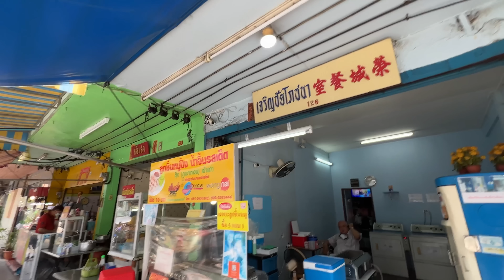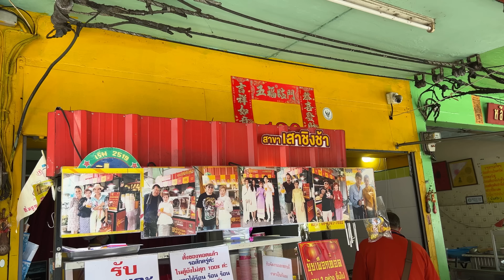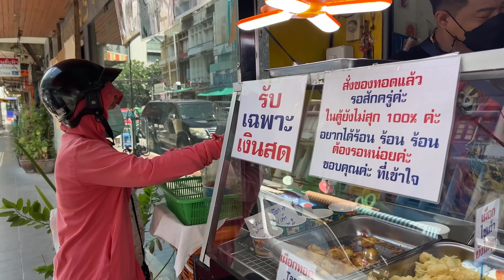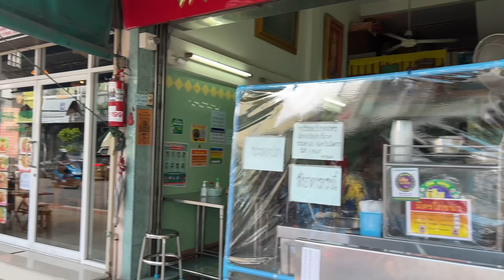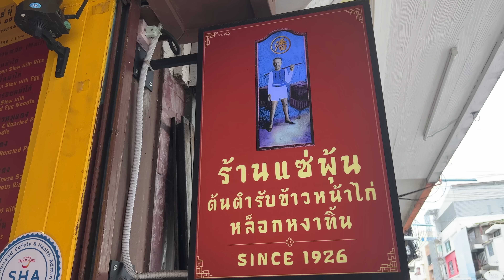Thai street food vendor is recommended by Michelin Guide Bib Gourmand 2022.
Today, I'll take you to eat with me around Sao Ching Cha area in Bangkok. This food trip also include the Michelin Guide food (the 3rd menu of today). OK. Let's go.

"Yui Fried Taro" introduced in this chapter There are not only fried taro for us to eat, but this restaurant has fried radish, fried corn, and fried tofu. It's a good appetizer. The fried food of this restaurant will be fried out into a beautiful round shape. Crispy on the outside soft on the inside Serve with the shop's recipe plum sauce. The dipping sauce is thick and chewy with just the right amount of sweet plum sauce and ground peanuts.

"J'Toy Steamed chives dumplings" This shop's chives are bite-sized pieces, and the fillings are quite tight. There are many fillings to choose from. Cauliflower-shiitake fillings, fresh bamboo shoots, dried shrimps, chives, sweet potato, taro. Like all fillings, soft and delicious, add soy sauce and paprika salad with a little sweet and spicy sauce. Full of flavor, the better.

"Sae Poon" Shop is now run by the third generation of heirs but still able to keep the flavor from the Agong, the very original version as well. Juicy tender chicken with the broth that tastes good and smells good. It goes well with both steamed rice and noodles. Therefore, it is not surprising that regulars come to support us all the time. Also, not surprised to see this restaurant are recommended by Michelin Guide.

00:00 Hilight
00:25 "Yui Fried Taro" shop
03:44 "J'Toy Steamed chives dumplings" shop
05:04 "Sae Poon" shop